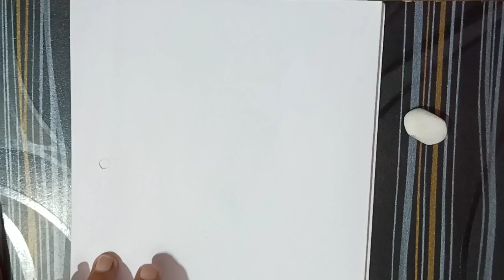How to draw Turnip Drawing || शलजम का चित्र बनाने का आसान तरीका || salgam drawing || step by step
इस वीडियो में मैंने पत्तियों सहित शलजम का चित्र बनाने का तरीका बताया है, हाईस्कूल व इण्टरमीडिएट स्मृति चित्रण के लिए यह बहुत ही उपयोगी है |

turnip diagram
turnip diabetes
turnip for dialysis patients
turnip drawing
turnip drawing shading
turnip drawing images
turnip drawing step by step
turnip drawing outline
turnip drawing pictures
turnip drawing easy
turnip drawing pic
turnip pencil drawing
enormous turnip drawing
turnip drawing easy
radish drawing easy
how to draw a turnip step by step
easy turnips
radish drawing step by step
turnip drawing shading
radish drawing shade
how to use turnips
turnip description
how to draw a turnip
shading drawing
how to draw turnip
how to draw turnip easy
how to draw turnip step by step
how to draw turnip head
how to draw turnip from octonauts
how to make turnip sabji
how to make turnip greens
how to make turnip
how to make turnip cake
how to make turnip pickle
turnip drawing shading
turnip drawing shade
radish drawing shading
radish drawing simple